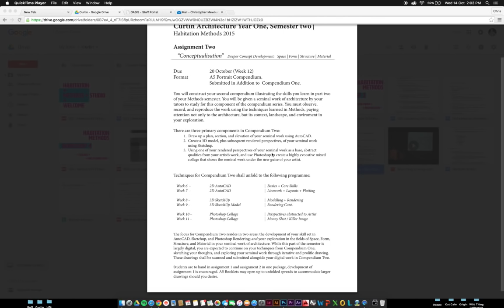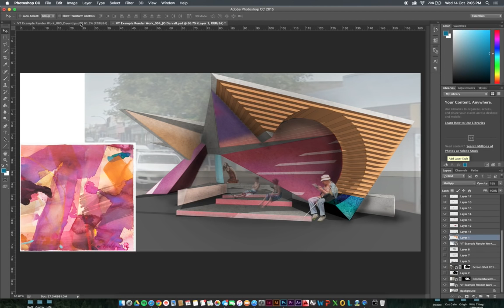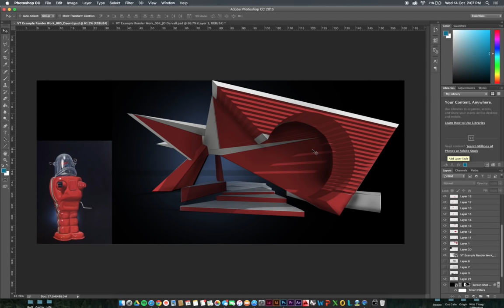Video Tutorial_Abstracting Your Artist's Work into Your Perspective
This Video Tutorial looks at taking the essence of your artist's work(s) and abstracting/collaging it into your Pavilion Perspectives. This Tutorial is made on behalf of Curtin University Architecture School. Tutor - Chris Mewburn.